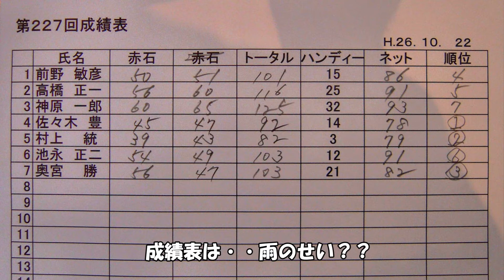平成26年10月度 わだち会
平成26年10月22日、新居浜市滝の宮カントリークラブで行われた、わだち会の様子です。当日はスタート直後から激しい雨に降られ、フェアウエーやバンカーには水溜りが出来、更に風も強く吹き、途中から止めたくなるほどでした。スコアは当然まとまらず苦労しました。